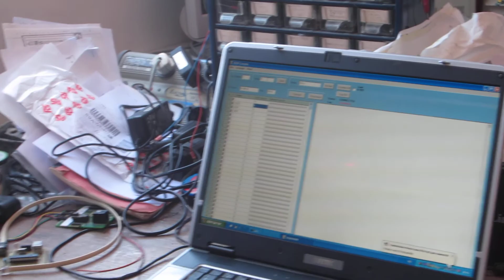Démonstration de la carte option buffer pour IO32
Autorise l'utilisation d'autre tension que le 5V sur une IO32